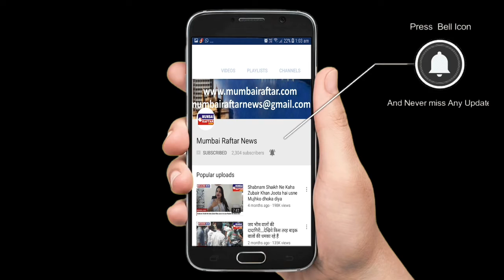NUSHRAT BHARUCHA SPOTTED AT HOME MADE CAFE JUHU